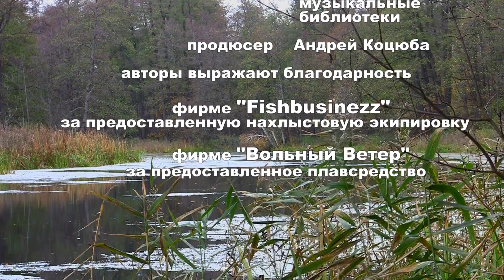Один на реке. Сезон 1. По реке Воронеж и ее притоку